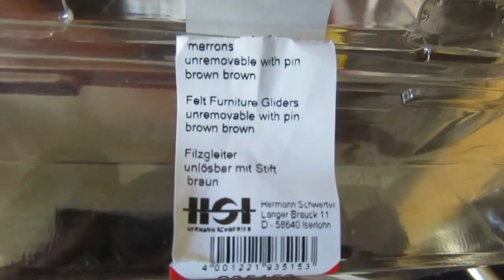Kratzschutz Barstuhl Filzgleiter mit Stahlstift anbringen Gleiter mit Filz für Barhocker Filzgleiter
Parkettgleiter Filzgleiter Möbelgleiter montieren Möbelgleiter für Parkett, Laminat, PVC und alle Hartböden Kratzschutz Barstuhl Filzgleiter mit Stahlstift anbringen Gleiter mit Filz für Barhocker. Die vormontierten waren recht klein und aus sehr hartem PVC, also haben das Laminat mit der zeit verkratzt und so. hätte ich besser von Anfang an schon getauscht. Grüsse. Fussboden vor Kratzer schützen Parkettgleiter Filzgleiter Möbelgleiter montieren Kratzschutz Barstuhl Filzgleiter mit Stahlstift anbringen Gleiter mit Filz für Barhocker Filzgleiter Parkettgleiter Filzgleiter Möbelgleiter montieren. kratzschutz Barstuhl filzgleiter mit Stahlstift anbringen gleiter mit Filz für Barhocker Filzgleiter.